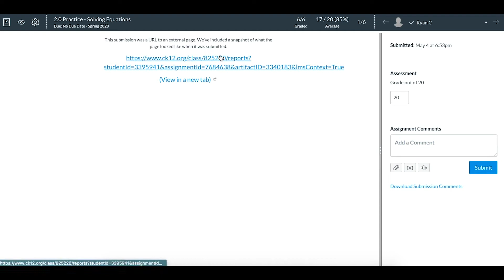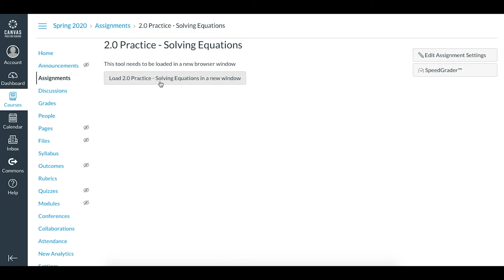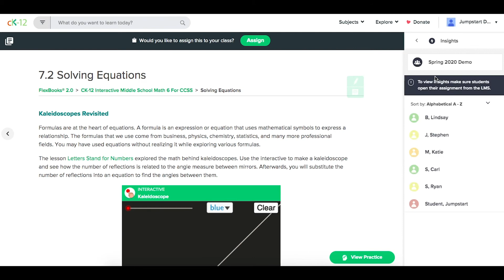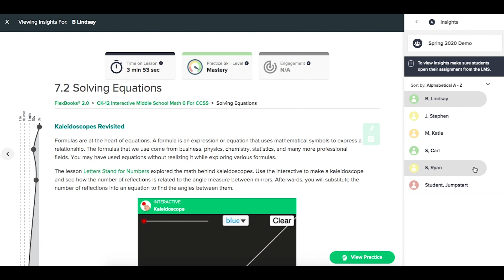CK-12 Class Reports & Insights in Canvas (Old Version)